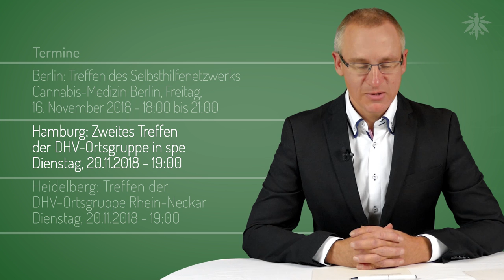Vorwärts - Michigan legalisiert! | DHV-News #183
1:00 • Justizkampagne: Wir brauchen dich!
1:49 • "Cannabis Normal!" Konferenz des DHV voraus!
3:20 • Midterms: Michigan legalisiert Cannabis
5:33 • USA: Wie geht es weiter?
7:38 • Kanada: Tüte leer
8:34 • Mexiko bald legal?
09:43 • SPD dreht sich im Grab um
13:00 • Termine

• Vorbemerkungen

nächste Woche keine News!

• "Cannabis Normal!" Konferenz des DHV voraus!

• Midterms: Michigan legalisiert Cannabis

stopthedrugwar.org, 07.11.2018: Green Wave Update: Marijuana Initiatives Go Three for Four in Midterms, and More [FEATURE]

• USA: Wie geht es weiter?

Umfragen USA
Sessions-Rücktritt

Greencamp, 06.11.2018: Trump is setting the stage for cannabis legalization after midterms

• Kanada: Tüte leer

Weed woes: Canada struggles to meet huge demand for legal cannabis
Numerous stores dealing with empty shelves and disgruntled customers, with fears many consumers will turn to black market
Leyland Cecco in Toronto
Sun 4 Nov 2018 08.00 GMT
Last modified on Tue 6 Nov 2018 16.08 GMT

• Mexiko bald legal?

stopthedrugwar.org, 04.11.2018: Mexico's Supreme Court Effectively Legalizes Marijuana Possession, Cultivation, and Use [FEATURE]

Zeit, 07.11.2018: Mexiko: Gesetzentwurf für Cannabis-Legalisierung in Mexiko auf den Weg gebracht

marijuanamoment.net, 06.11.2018: Key Mexican Senator Introduces Bill To Legalize Marijuana Sales

• SPD dreht sich im Grab um

Martina Stamm-Fiebich (SPD MdB): SPD: Für eine neue Cannabis-Politik

SPD-Video

• Termine

 Mainz: Offener Mainzer Cannabis-Stammtisch
Dienstag, 13. November 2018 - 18:00

 Wuppertal: Offenes Treffen der DHV Ortsgruppe Bergisches Land
Dienstag, 13. November 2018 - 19:00

 Cannabis Normal! Die Konferenz 2018
Freitag, 16. November 2018 - 9:30 bis Samstag, 17. November 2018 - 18:00

 Berlin: Treffen des Selbsthilfenetzwerks Cannabis-Medizin Berlin
Freitag, 16. November 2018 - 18:00 bis 21:00

 Hamburg: Zweites Treffen der DHV Ortsgruppe in spe
Dienstag, 20. November 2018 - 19:00

 Heidelberg: Treffen der DHV Ortsgruppe Rhein-Neckar
Dienstag, 20. November 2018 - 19:00

 Berlin: Treffen der DHV Ortsgruppe Berlin
Mittwoch, 21. November 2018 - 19:00

 Augsburg: Treffen der DHV Ortsgruppe Augsburg
Donnerstag, 22. November 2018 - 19:00

 Dresden: Treffen der DHV Ortsgruppe Dresden
Donnerstag, 22. November 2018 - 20:30